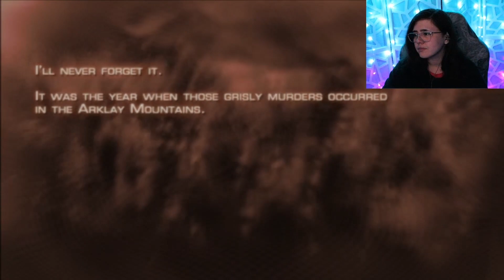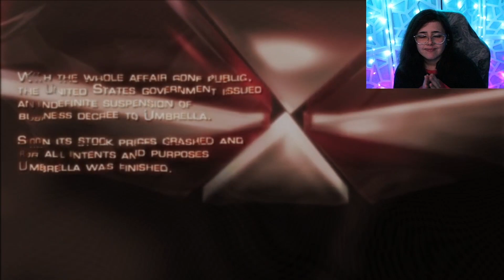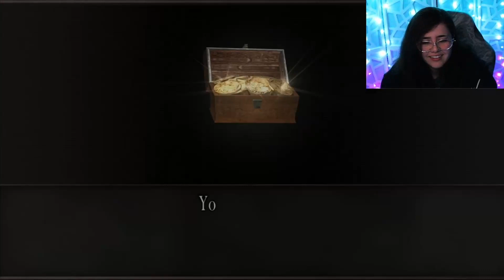First Time Playing! [Resident Evil 4 '05] - Part 1